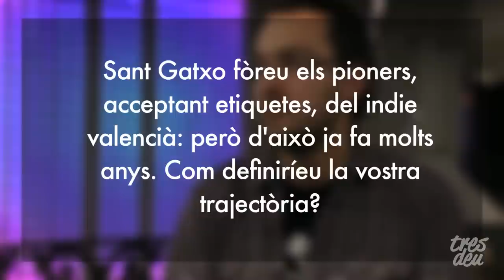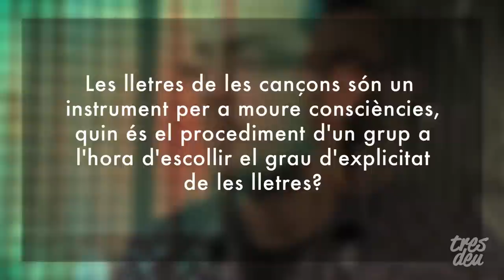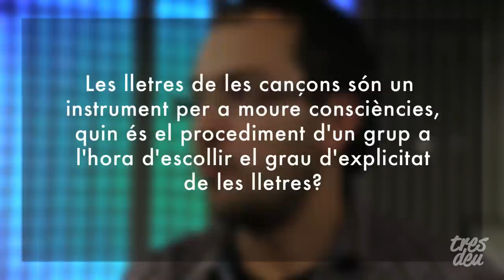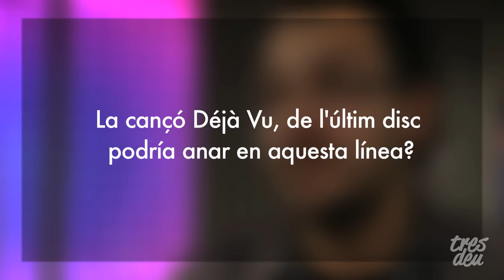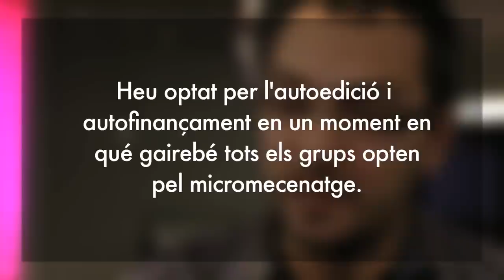Sant Gatxo - Entrevistes a TresdeuTV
Revista Tres deu

Gravada al Centre Octubre de Cultura Contemporània
Música: Sant Gatxo  - Un poc de tu. Extreta de "Llum"

Entrevista: Amparo Puerto
Realització i muntatge: Pau Berga
Producció: Mario Sancho